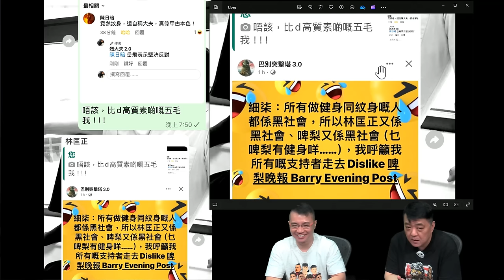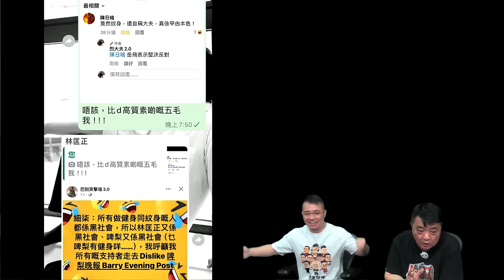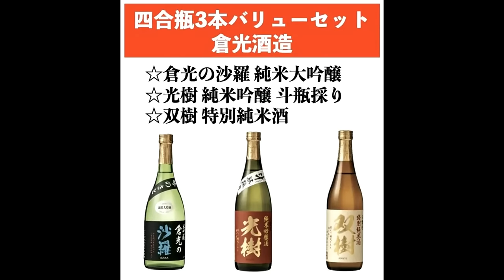啤梨頻道 20240611 P5 黃細柒原來係啤梨哥粉絲？！/八鄉鐵皮屋大火阿棍屋指71隻貓身亡！/啤梨晚報東記小形網聚真係著數到爆！